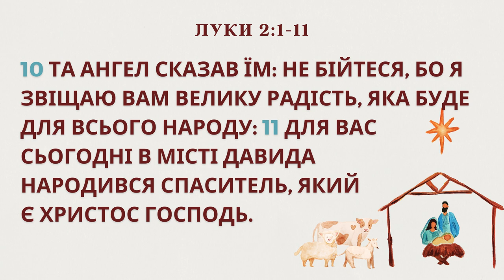Різдвяна проповідь | старший єпископ Пилип Савочка | 07.01.2021